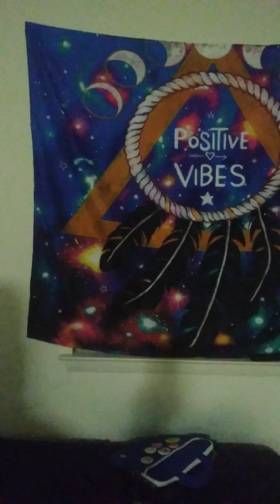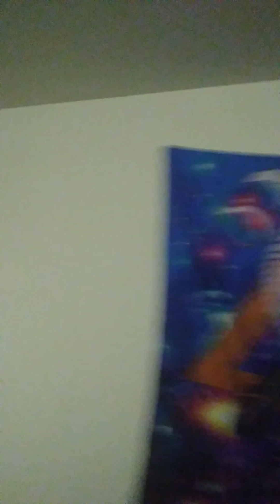Manifest Positive Vibes 😇🧘🏾‍♂️👨🏾‍🏫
Nothing can affect you if you let it.